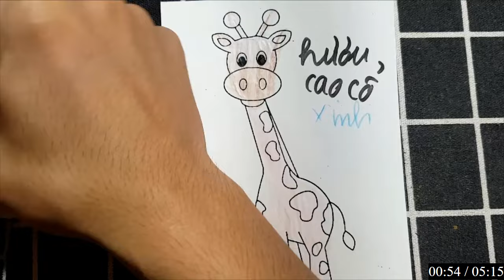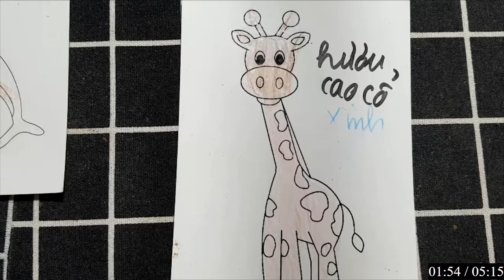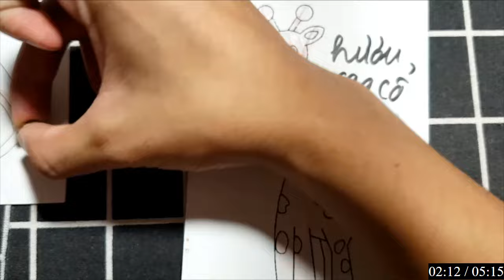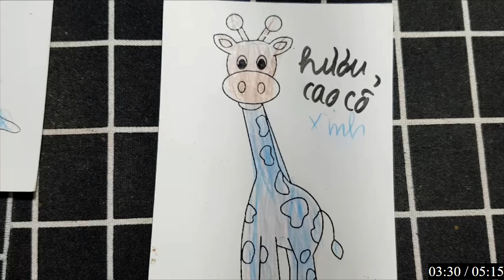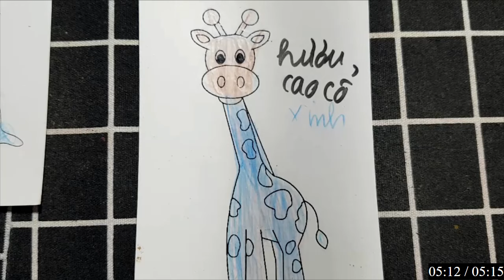Tổng hợp Tân Paris Và Robot 6 chân, xe tăng tìm kiếm các con vật: HƯƠU CAO CỔ